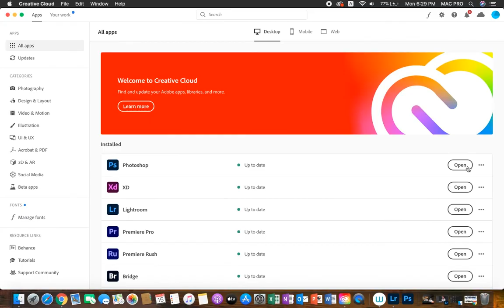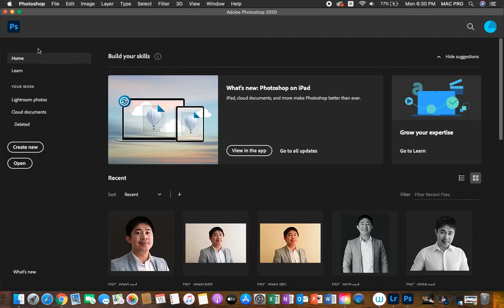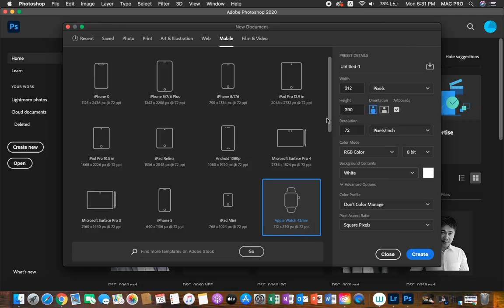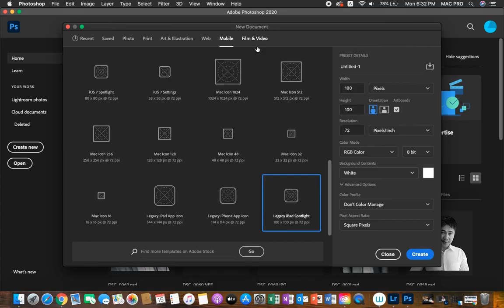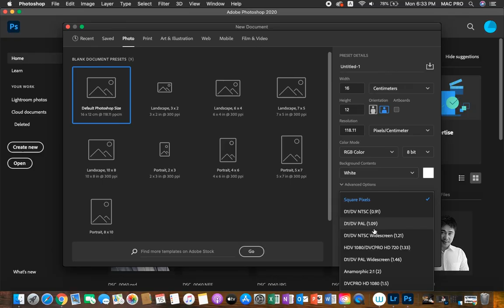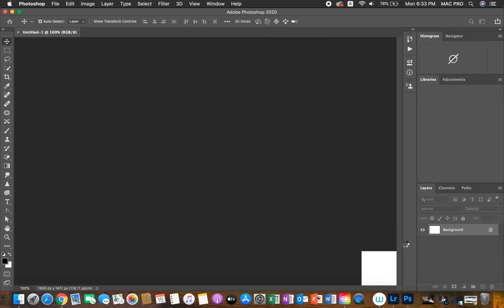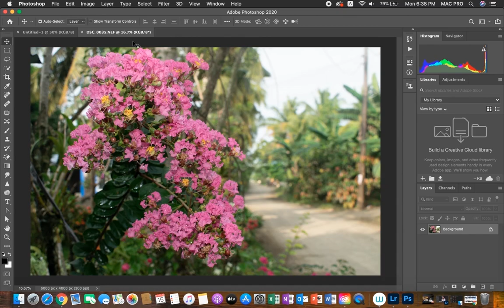How to Create and Open a New Document in Adobe Photoshop (Filipino/Tagalog)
This is your guide on how to create and open a new document in Adobe Photoshop 2020. I am going to show you the new features features and various options in creating your setup for a new document to work on with depending on your need. This tutorial is for the beginners who are new in Adobe Photoshop and who want to make their photo to the next level.

On my next video, I am going to teach you how to create and open a new document for PORTRAIT photo editing.